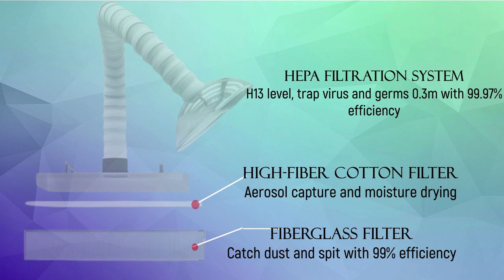VacStation Extraoral Dental Vacuum Suction System by Eighteeth|Aerosol Suction Machine|BIOLINKDUBAI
One more protection for dentists during the dental treatment.

VacStation Extra-oral Dental Suction System has been developed by Eighteeth to reduce the risk associated with airborne particulates and pathogens present in an aerosol spray that is an inherent part of dental care.